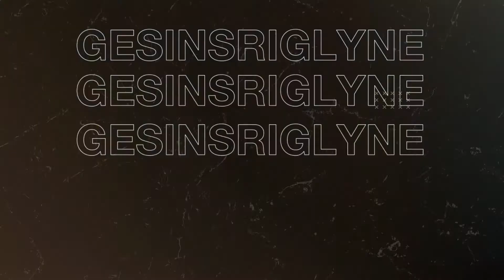Familia | Awaken to life | Guidelines for families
Continue your Lent journey as family as you discuss the theme from Sunday's services  by using the following questions to reflect:

·        Where in your life are you surviving instead of living to the fullest?
·        How can you grab the gift of life more intentionally?